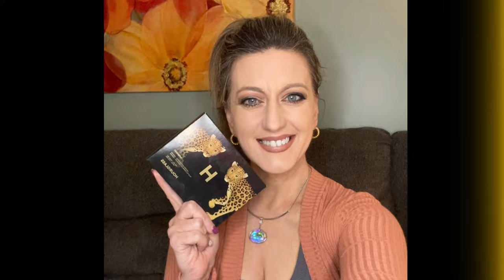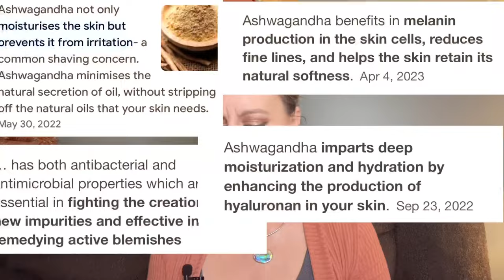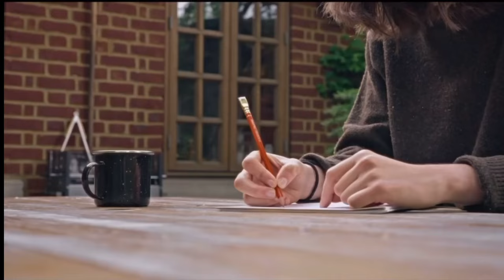New ambient lighting holiday edit by Hourglass review!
Ambient lighting unlocked face pallet by hour glass limited holiday edition
Sephora

Lys foundation only $24 mine is color LN6